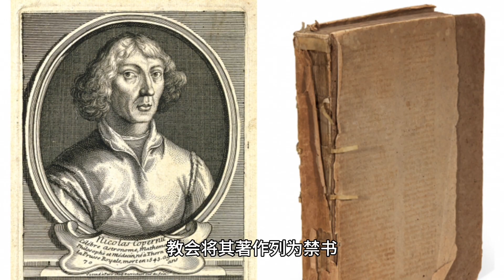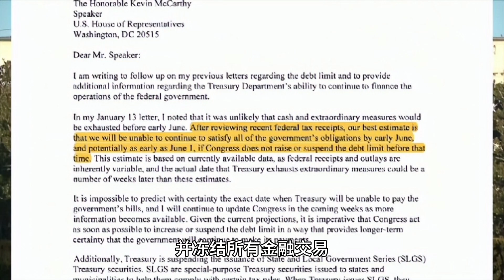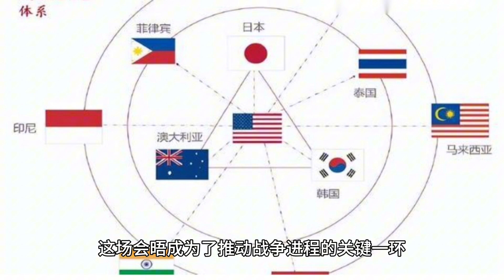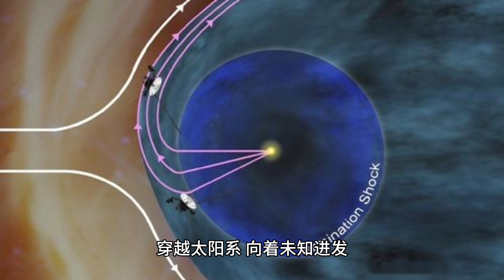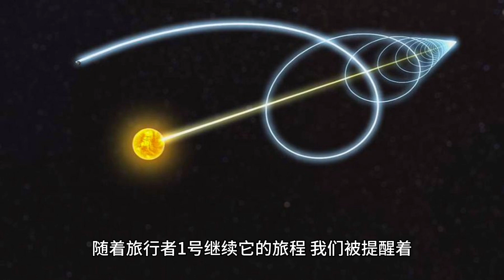它是如何找到我们未知的邻居的？旅行者1号与木卫十四的故事How Did It Discover Our Unknown Neighbor?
欢迎来到 历史相册 (Historical photo album)！这是一个致力于带您探索历史、文化和知识的频道。我们从历史百科中获取独特主题，通过精心制作的视频内容，将知识和故事呈现给您。

我们的内容：

历史之旅： 我们深入挖掘历史事件、人物和背后的故事，让您了解过去的种种轨迹。
文化传承： 从不同的文化角度出发，我们将文化元素、传统和价值观带到您面前。
知识探索： 每个视频都是一次知识之旅，涵盖了各种主题，从科学到艺术，从自然到社会。

丰富内容： 每个视频都经过精心策划和制作，确保为您带来有趣、启发和深度的内容。
可靠来源： 我们以维基百科的特色列表为基础，确保内容的可靠性和准确性。
与观众互动： 我们欢迎您在评论区留言，分享您的观点、想法和疑问，让我们共同探讨。